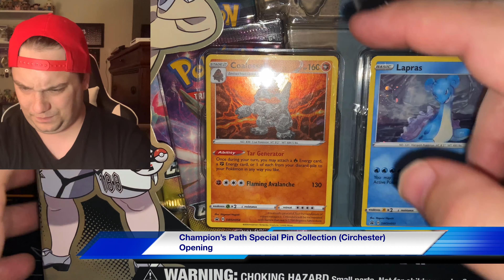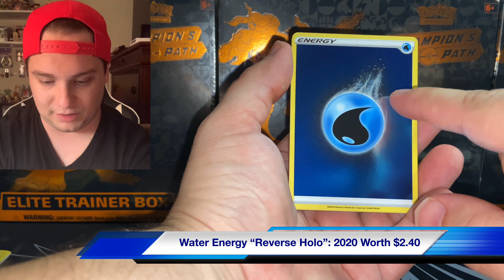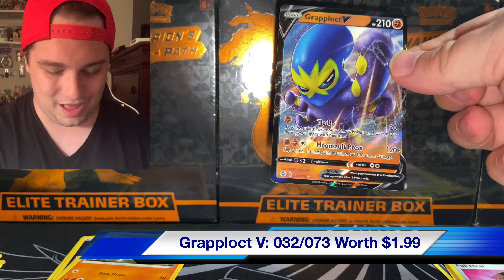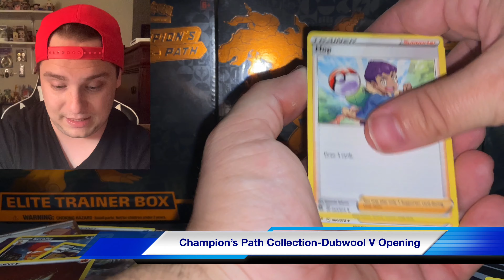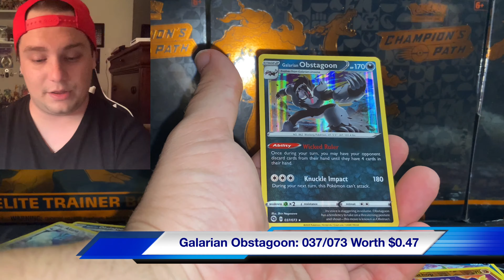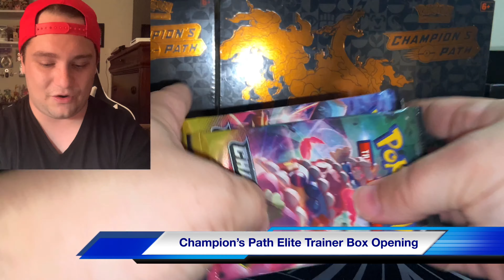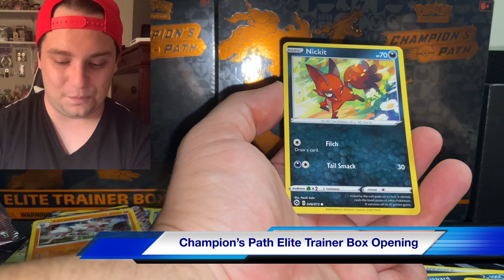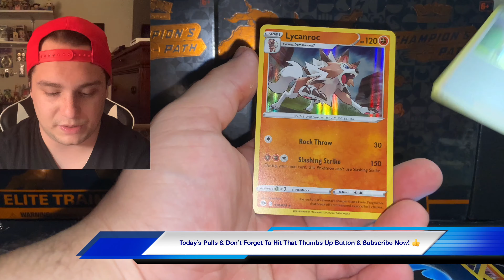Opening *NEW* Pokemon Champions Path Pin Collection!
In this video, we're unboxing Pokémon's latest Champion's Path Pin Collection! These pins are exclusive to the Pokémon Trading Card Game Online and are sure to collectors!

If you're a fan of the Pokémon Trading Card Game Online, then be sure to check out this collection! These pins are exclusive to the game and are sure to collectors. We'll also be giving away a free Pokémon TCG Online account in our contest at the end of the video!

Follow Us On EVERYTHING Before Your Memories Are Gone Forever!